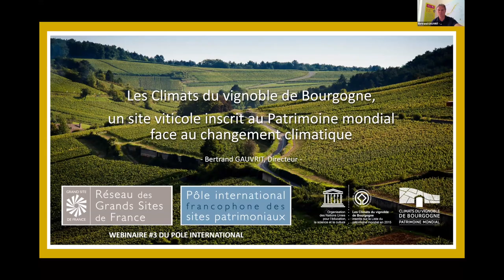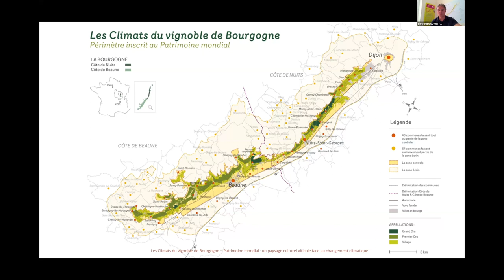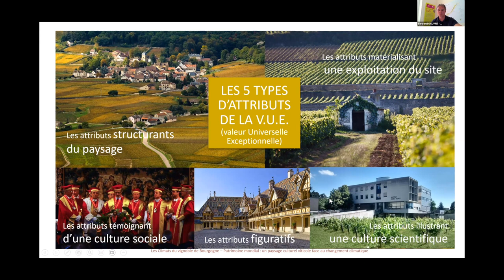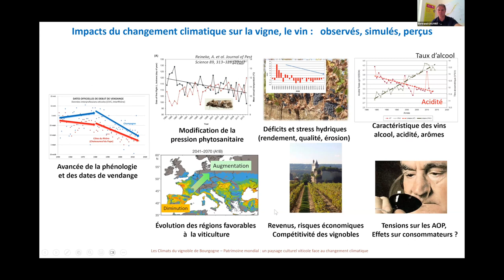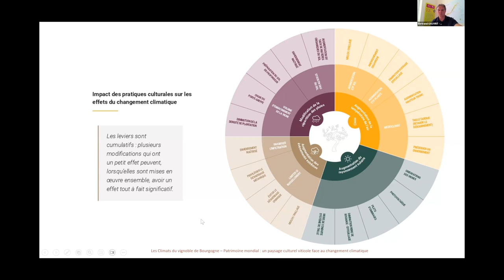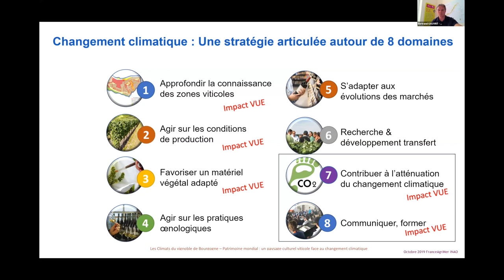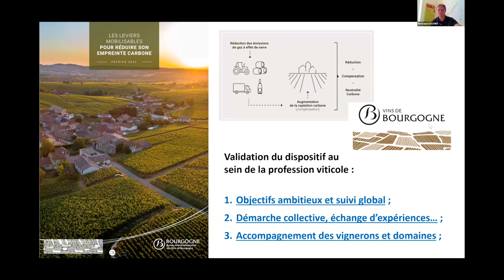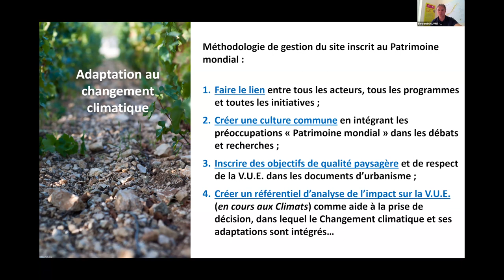Les Climats, un site viticole inscrit au Patrimoine mondial face au changement climatique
Intervention de Bertrant Gauvrit, dire cteur de l'association du vignoble des Climats de Bourgogne (France) lors du webinaire « Patrimoines et changement climatique dans le monde : expérimenter la résilience dans les sites patrimoniaux », organisé le 19 juillet 2023 par le Pôle international des sites patrimoniaux du Réseau des Grands Sites de France.